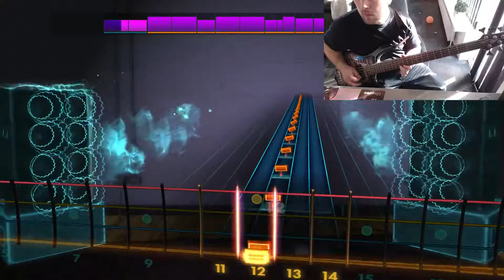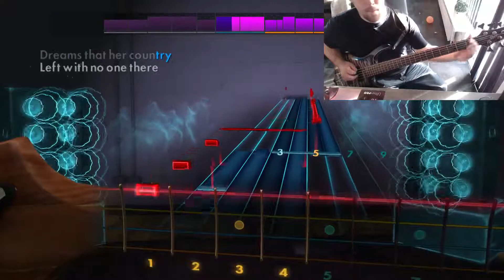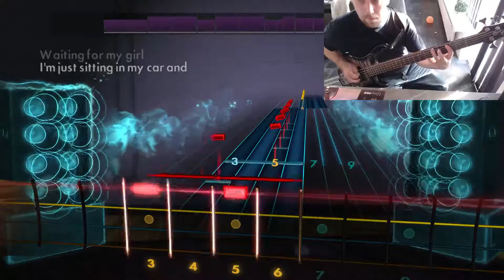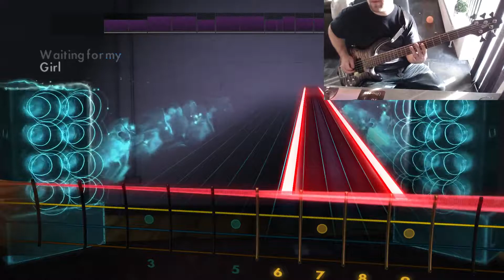Rocksmith | System of a Down - Hypnotize [Bass Guitar]